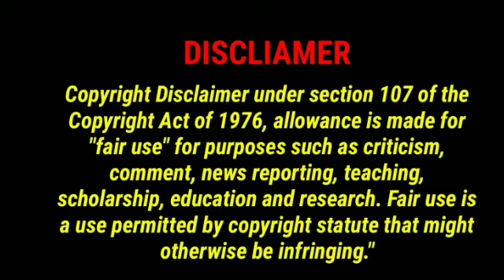swing to the sky/final/telugu/mermaid girl/rich hansom boy/ love/ kdramaworld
; under section 107 of the copyright Act 1976 allowans is made for "fair use"for perpose such as critisism, comment, news, reporting, teaching, scolarship, and research, fair use is a parmetd by copy right statute that might otherwise be infinging, non profit educational or personal use tips the balans in favor of the fair use

kdramaworldmy amazing boyfreind/ telugu/explains/superpowers/sleepingbeuty